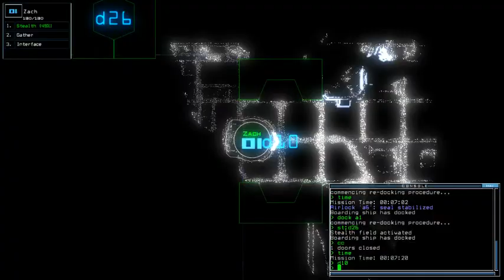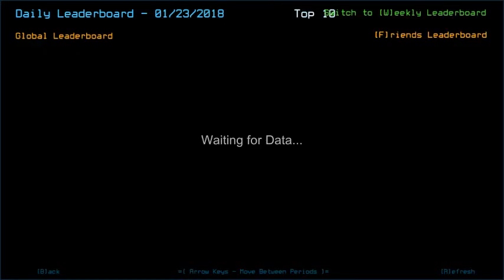Duskers Daily 23 Jan 2018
No more doubt trap, just a bit of stubborness during defense room discovery.